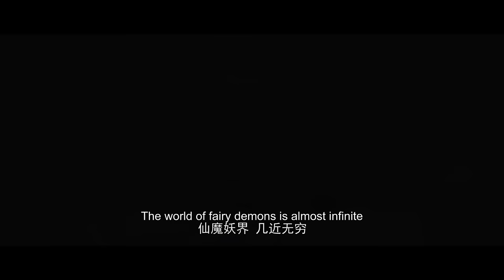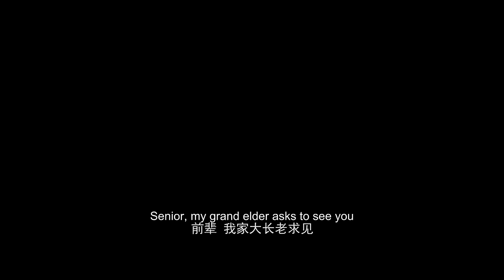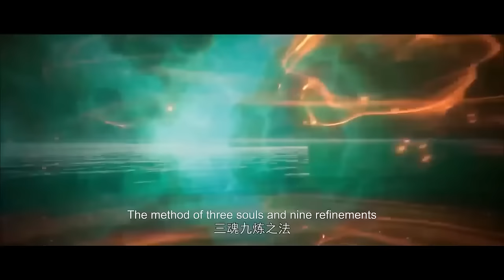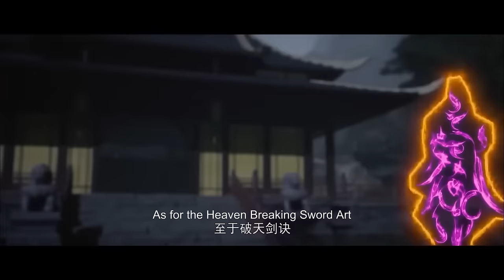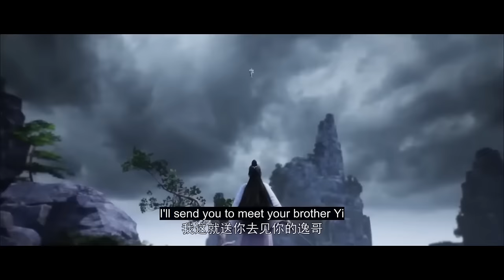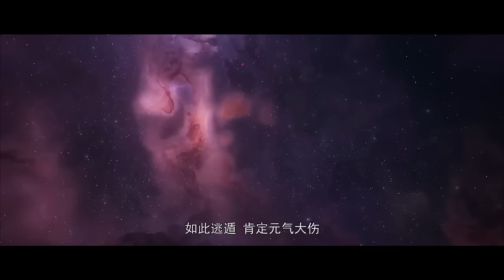🎇星辰变第五季完整版 秦羽識破玄帝陰謀渡神劫飛升成功！開啟鴻蒙秘寶！【MULTI SUB】|Stellar Transformations|Chinese Animation Donghua